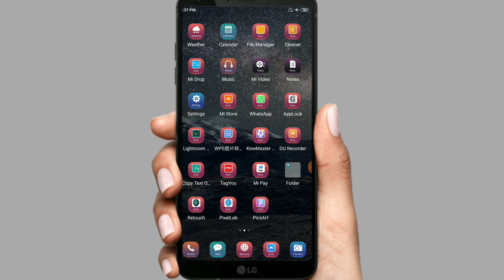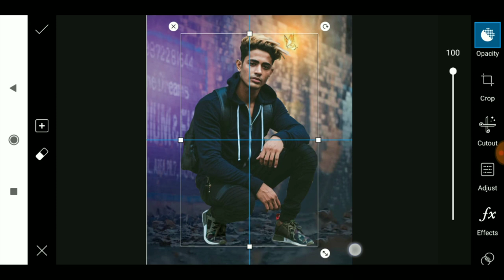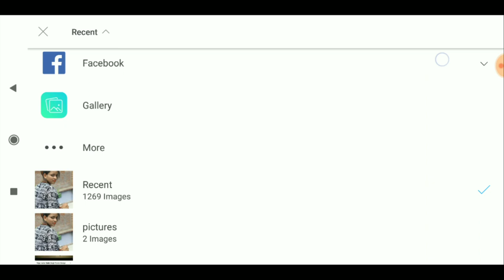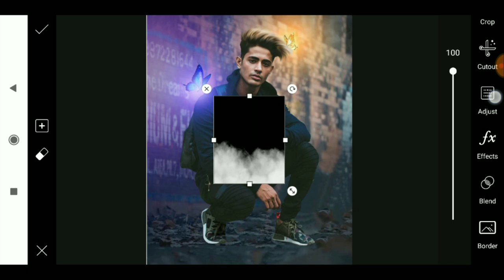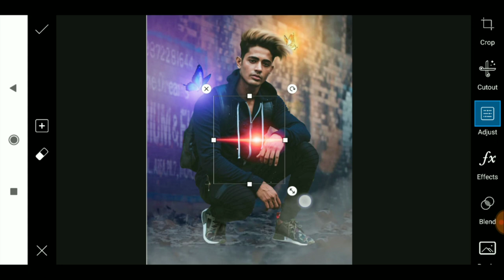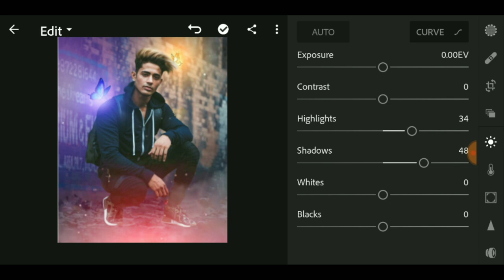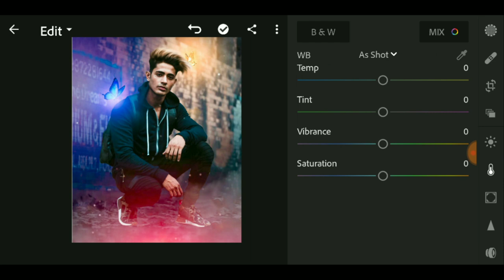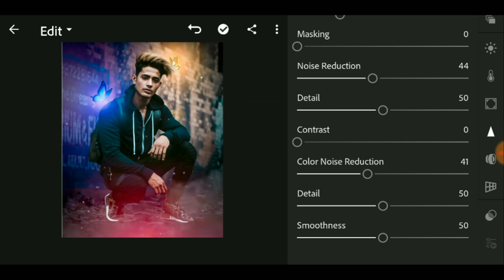How To Edit Photo Like Danish Ze- hen - Lightroom Mobile Tutorials ll PicsArt 2019 Creative Editing